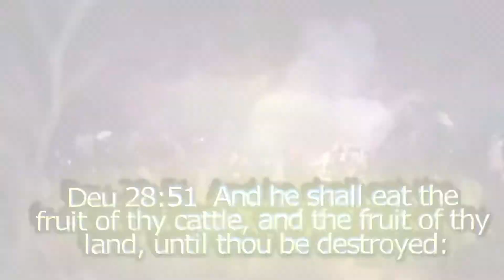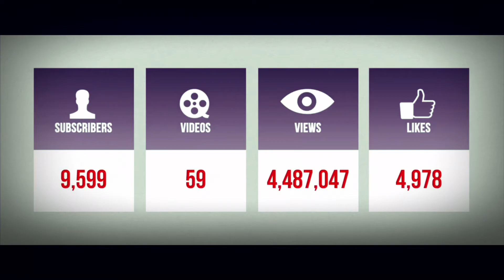The Israelites: Causing Them To Understand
Our role in this Truth is to be instrumental in The Lord’s Vineyard in resurrecting the true Israelites from the state of mental / spiritual bondage and ignorance and exploitation, and leading them to the true Leader of our people which is Christ. Our mission is to take this truth on a higher level and to be as professional as possible. This revolution is transforming boys into men, deadbeats into fathers and players into husbands... This revolution changes the Black and Hispanic man into the Israelite leader he is meant to be. Shalom Most High and Christ Bless.. For more videos visit us